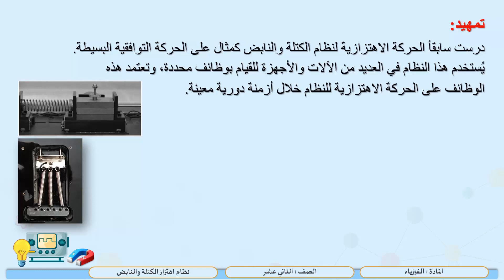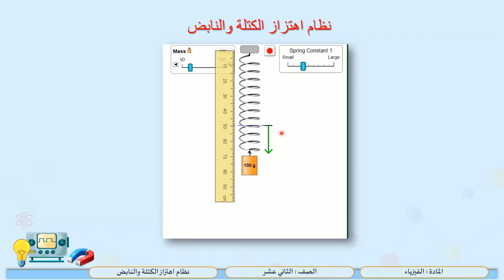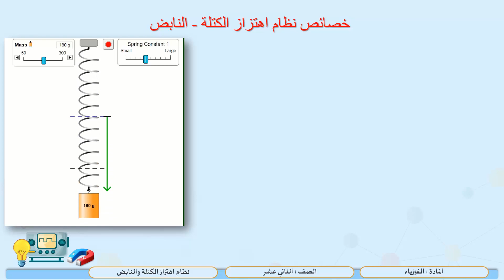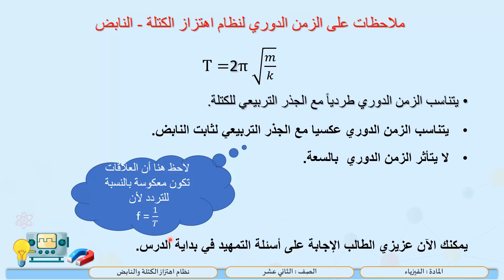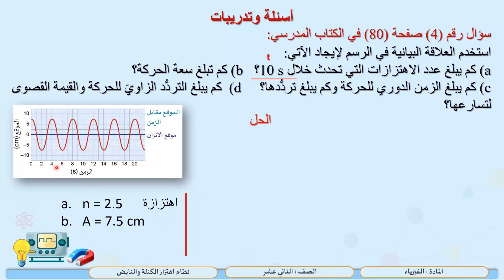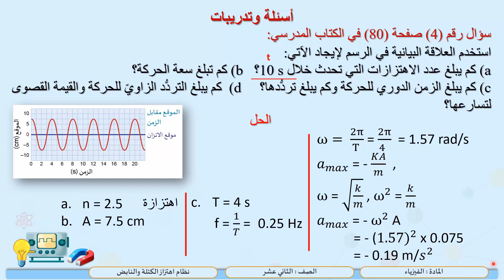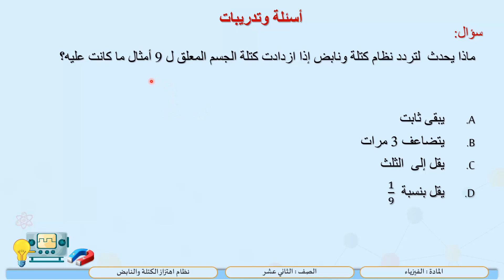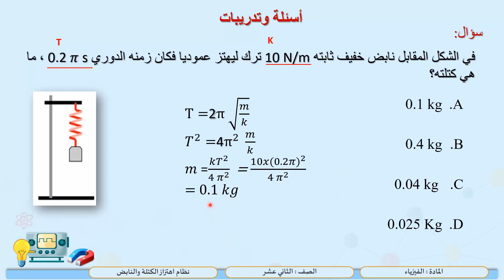الصف الثاني عشر المسار التكنولوجي فيزياء نظام اهتزاز الكتلة والنابض